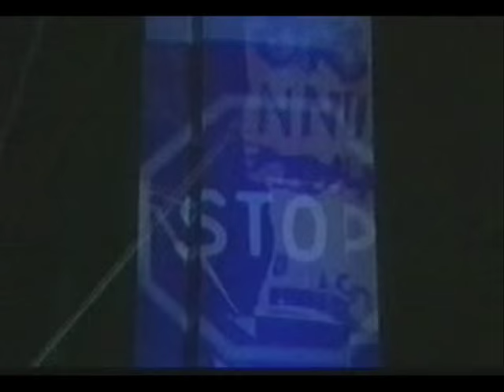Jean-Michel Jarre - Révolution, révolutions (Paris - la Défense, 14/07/1990)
better sound quality :)